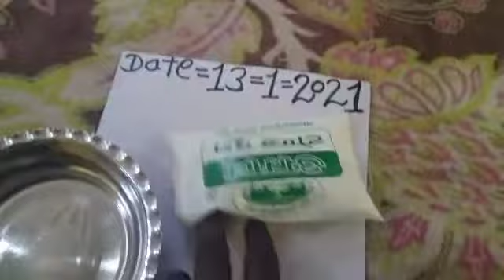Original Vishanu shell available in my channel this no.